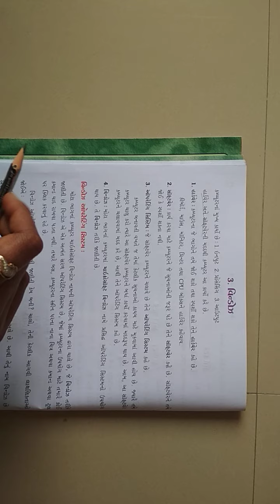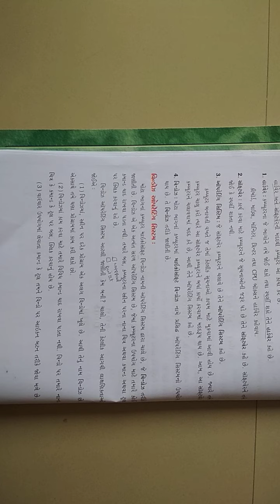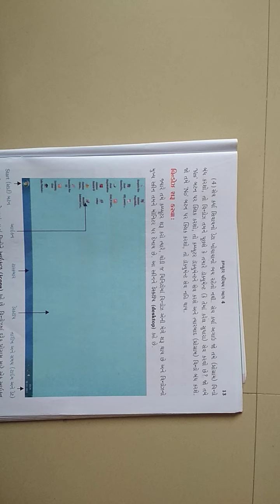GSEB | ગુજરાતી માધ્યમ | ધોરણ - ૪ | કમ્પ્યુટર | પાઠ - ૩ | વિન્ડોઝ (ભાગ-૧)